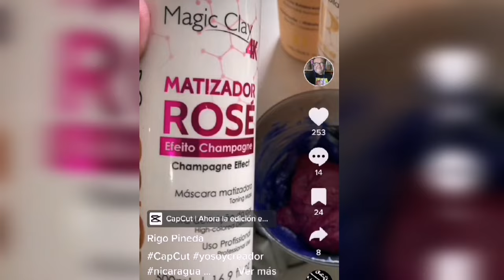conturing platinos... deslizamiento del color 🌱🌱🌱